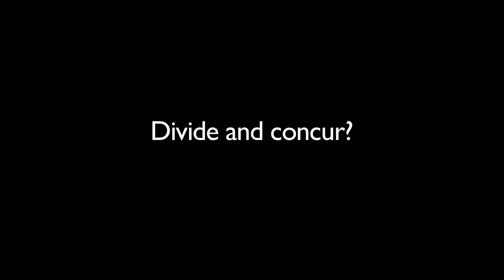Perceptions of privacy - Jeroen van den Hoven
Jeroen van den Hoven on the ethical foundations for differing attitudes to privacy and data protection.

December 2010

The 33-minute omnibus edition of highlights of this workshop is also available on this channel.